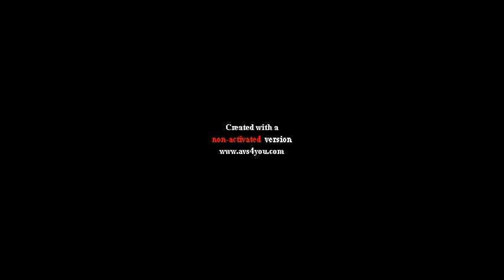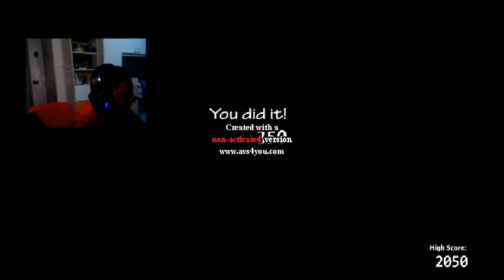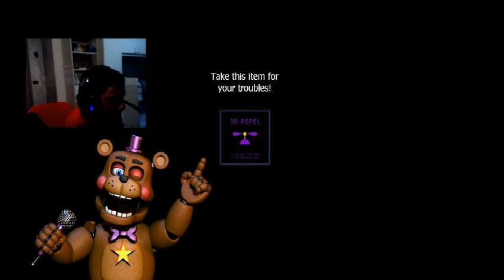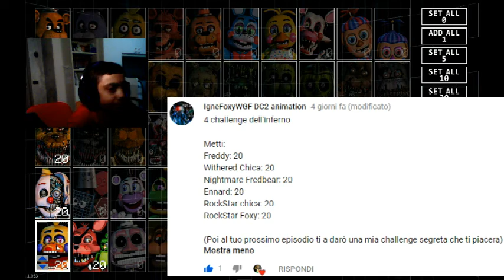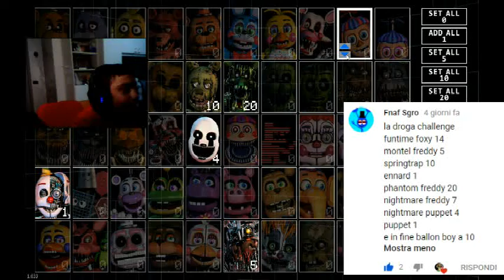ROCKSTAR CHICA IN AGGUATO, Gioco alle vostre challenge - Ultimate Custom Night #10